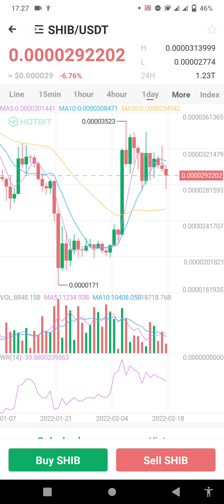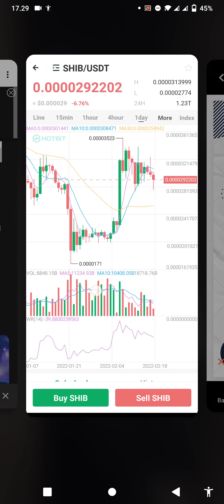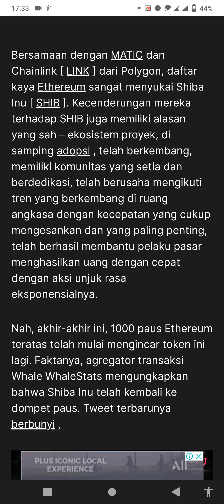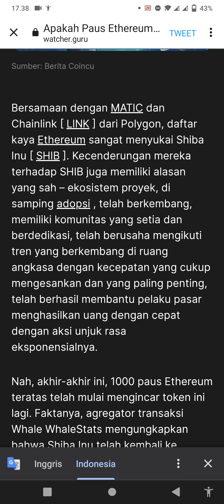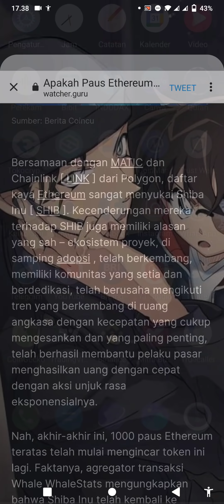TINGGAL MENUNGGU SHIBA INU KENA DAMPAK MARKET TURUN😭 HOLDERS BABY DOGE JUGA DEMIKIAN JADI SIAP-SIAP